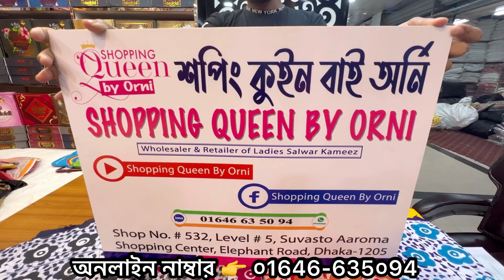জাস্ট বিউটিফুল মম বাটিক 3পিছ কালেকশন।। Special mom batick 3piece